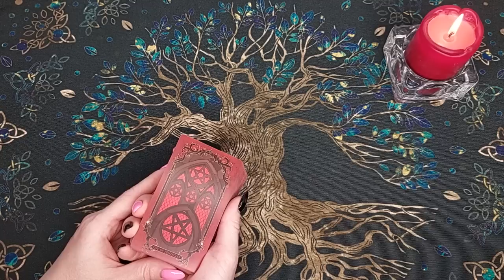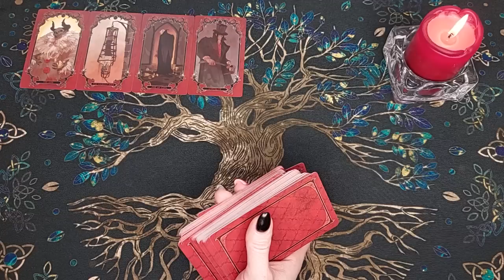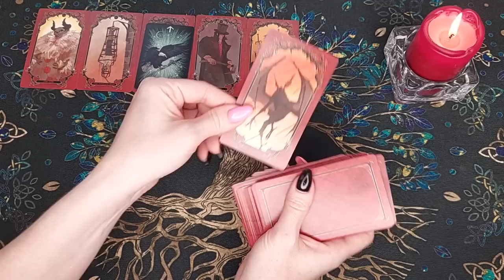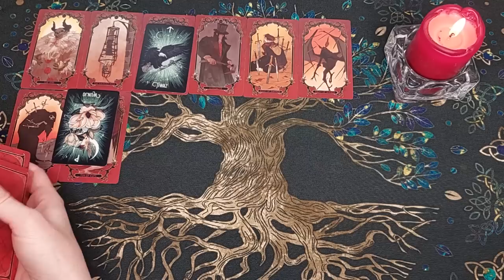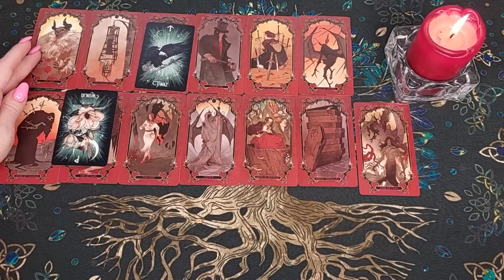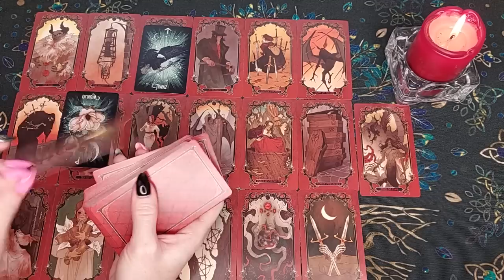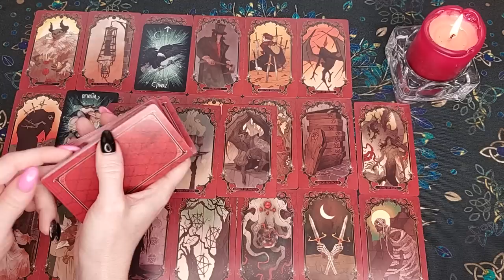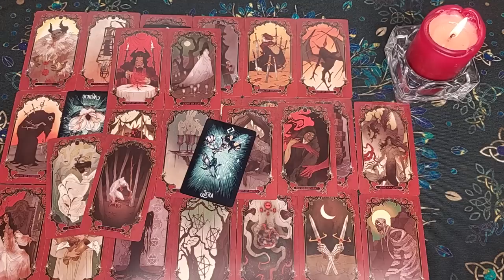Что ПРОИСХОДИТ в его жизни СЕГОДНЯ?😱 Что ОН РЕШИЛ делать? Что будет делать? Таро расклад 💥 Life-taro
Всем привет! Вы на канале лайф таро Надежда (Life-TARO Надежда). Сегодня сделаем общий расклад на картах таро. Это гадание на отношения и любовь! Настраивайтесь на таро прогноз и своего мужчину, чтобы узнать его мысли и чувства! Посмотрим что происходит в его жизни сегодня? Что он решил делать, а что будет делать?  Что он думает о тебе? Его мысли! Он и Вы!  Вся правда в эту минуту! Это точное гадание, но расклад таро общий!  Поэтому настраивайтесь интуитивно на карты таро и знаки судьбы, чтобы узнать его мысли и чувства. Слушайте свою интуицию и подсказки карт таро! Таро прогноз для Вас!

Колода - таро Страшные предсказания и рунический оракул

Не забывайте пожалуйста - это общий расклад , поэтому может резонировать не с каждым! Онлайн расклад предназначен для вашего саморазвития, получения совета и проведения досуга! Гадание на таро в формате общего расклада предназначены для развлекательных и познавательных целей! Не всегда расклад резонирует целиком. Включайте свою интуицию и выбирайте ту информацию, которая касается именно Вас🙏